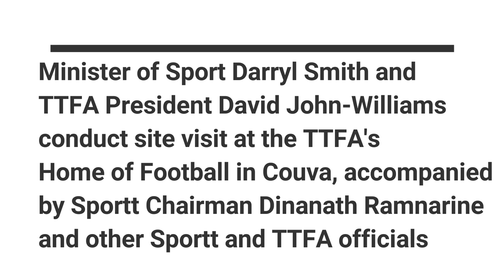Sports Minister conducts site visit at TTFA Home of Football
Minister of Sport Darryl Smith joined TTFA President David John-Williams and Sportt Chairman Dinanath Ramnarine on a site visit of the TTFA Home of Football on Wednesday. - TTFA Media TV